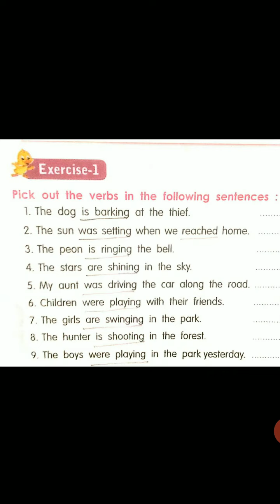The verb 1/8 exercise 1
The verb exercise 1 unit 4